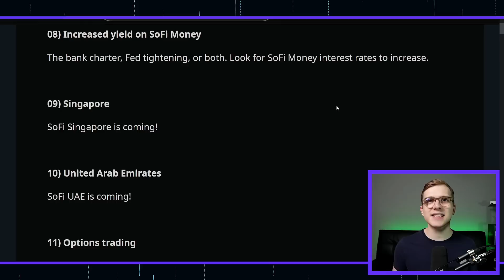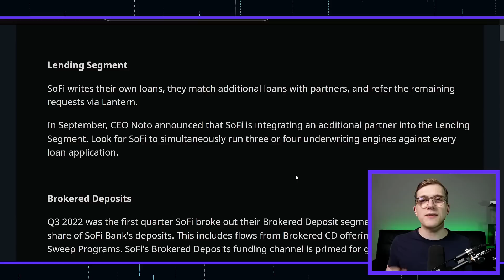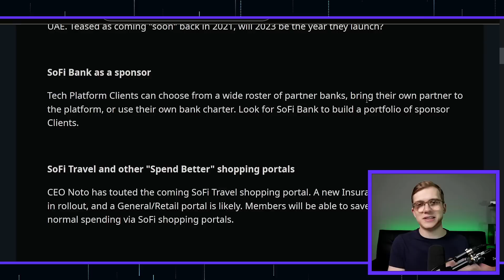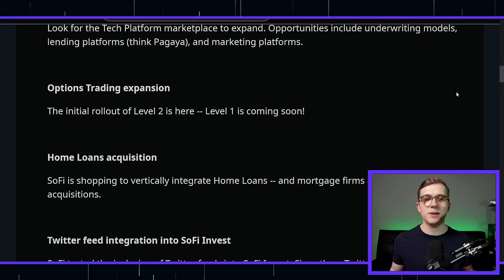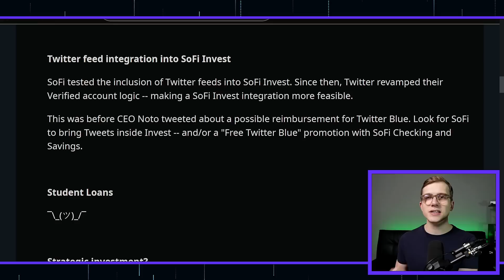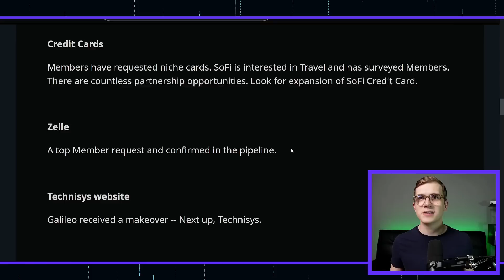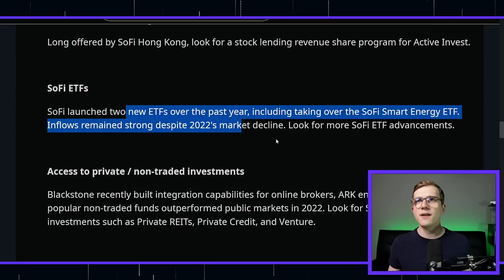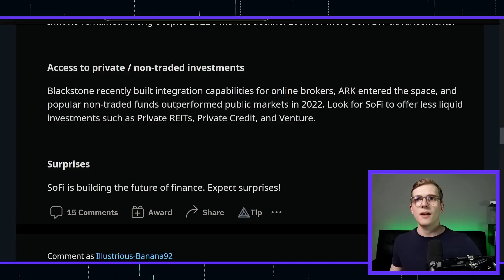Private SoFi Investor Shares Predictions for 2023!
In this video, we go over a private investor's predictions of SoFi stock, considering their predictions had around 70% accuracy last year.